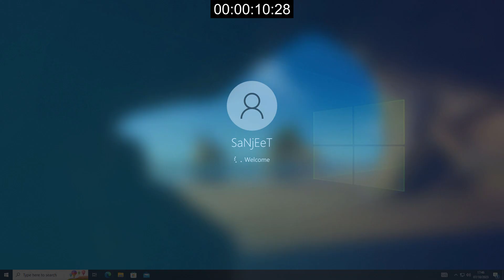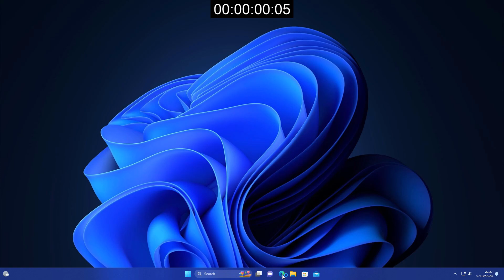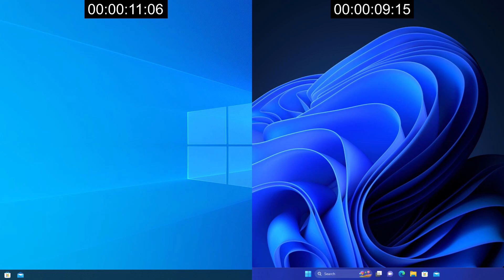Windows 10 vs Windows 11 23H2 | Speed Test & Performance!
Both Windows run on the same hardware configuration with a clean install you can see in Task Manager while showing resource usage.

Both Windows 11 and Windows 10 are updated versions!